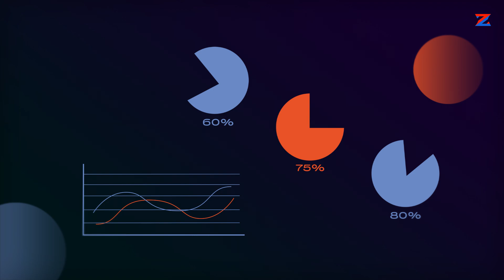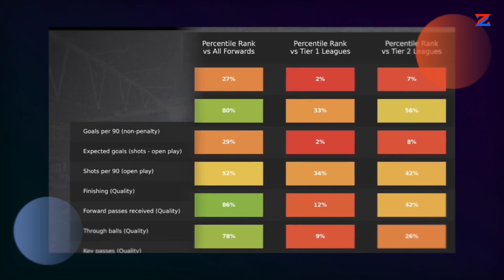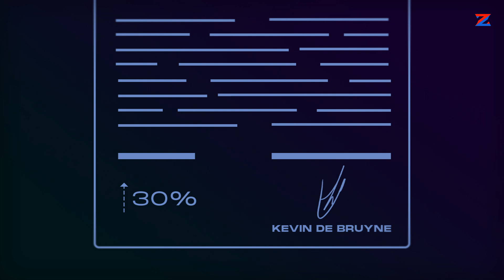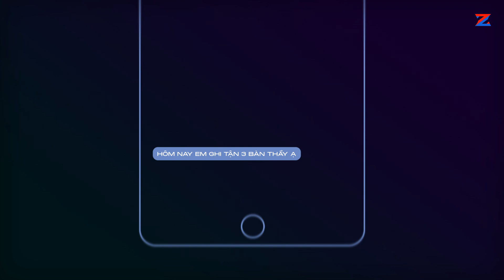KEVIN DE BRUYNE ĐÃ SỬ DỤNG DỮ LIỆU ĐỂ TĂNG LƯƠNG NHƯ THẾ NÀO?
Chuyện deal lương chưa bao giờ là một việc đơn giản cả và nếu không sáng suốt, nó sẽ là thứ ám ảnh cả các cầu thủ lẫn đội bóng của họ trong một quãng thời gian dài. Cứ nhìn cái tấm gương của Bà Xã FC mà xem, deal lương vô tội vạ vào xong giờ nợ như chúa Chổm, phải ép cầu thủ cắt lương liên tục để đỡ hộ, giờ còn vã đến độ tính quỵt cả lương Frenkie de Jong để đẩy anh đi cơ mà. Hay như Manchester United một vài mùa trước, cứ đá bay vài trận là Ed Woodward lại ký tăng lương, để rồi cuối cùng biến đội bóng trở thành cái “Trại tình thương,” nơi tập hợp toàn những cầu thủ ngồi chơi nhưng xơi lương hạng nhất như Alexis Sanchez, Juan Mata, Phil Jones, Anthony Martial, …

Đàn ông nói dối, đàn bà nói dối, nhưng con số thì không biết nói dối. Muốn mọi thứ xanh chín, cái gì ra cái đấy, cứ đập thống kê, phân tích dữ liệu vào mặt nhau, ắt hai bên sẽ phải ngồi xuống mà tìm kiếm tiếng nói chung và ký một bản hợp đồng hợp tình hợp lý mà thôi. Và đó cũng là cái cách mà Kevin De Bruyne đã làm với ban lãnh đạo Manchester City để kiếm về cho mình một bản hợp đồng xứng đáng với năng lực của mình. Vậy, anh đã làm như thế nào vậy?
Phân Tích Viên :  NAD ✌
BLV : Dzug ✌
Editor : Hiao ft. Magin4 ✌